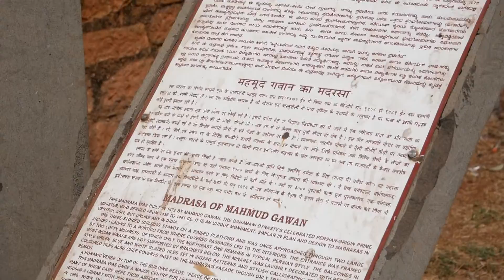Madarsa of Mahmud Gawan | ಮಹಮೂದ್ ಗವಾನ್ ಮಸೀದಿಯ ಚೌಬಾರ | Bidar 06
The Madrasa of Mahmud Gawan is an ancient madrasa or Islamic college in Bidar, Karnataka, India. It was built in the 1460s and is an example of the regional style of Indo-Islamic architecture under the Bahmani Sultanate. This heritage structure is placed under the list of monuments of national importance.

🔸Wedding Photography
🔸Wedding Videography
🔸Cinematic Shoots
🔸Candid Shoots
🔸Short Films
🔸Documentary
🔸Travel Photography
🔸Video/Photo Edits

 ►SIDHARTH PARIT SOCAL MEDIA LINK